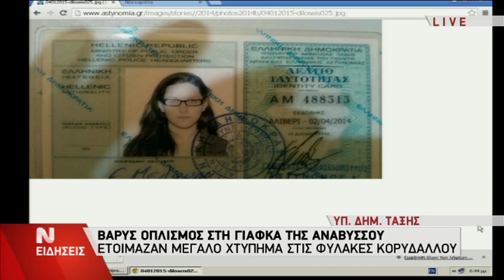Συνεντευξη Κικιλια και αρχηγου της ΕΛΑΣ-για έρευνες στο κρησφύγετο του Χρ. Ξηρου/Τ/Σ-ΝΕΡΙΤ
MynimaHellasWEBtv
- Η Εφημερίδα σου στο Ίντερνετ με ΕΙΔΗΣΕΙΣ όπως είναι από Ελλάδα και τον Κόσμο